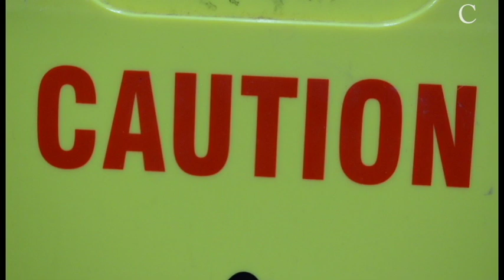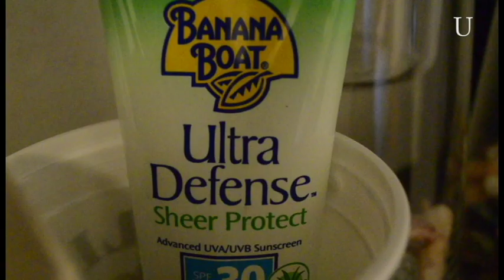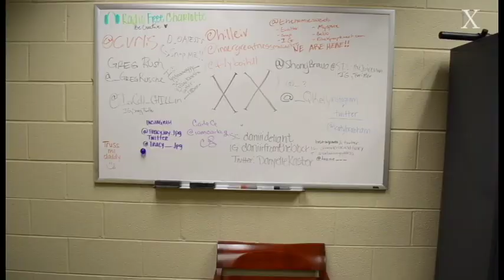UNCC ABC Project Film 3120